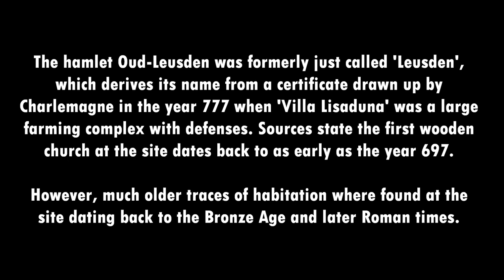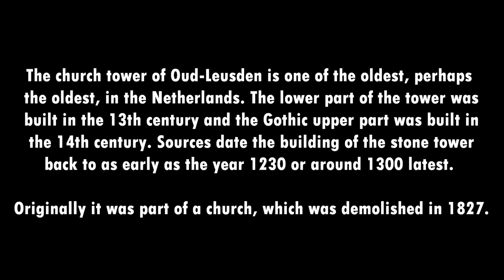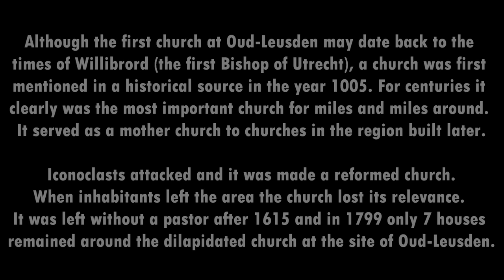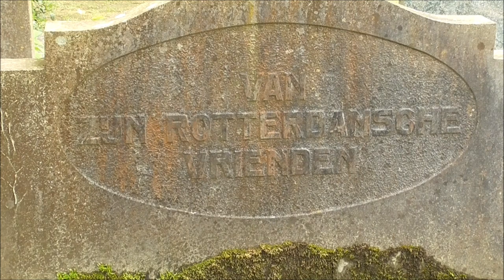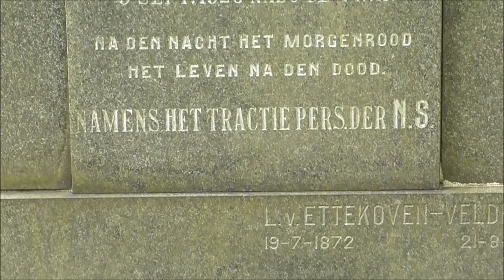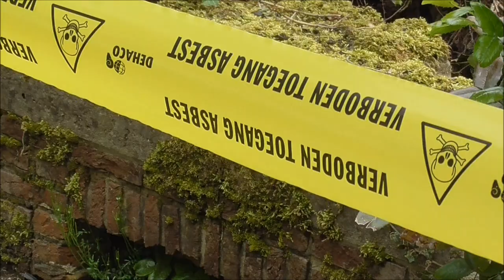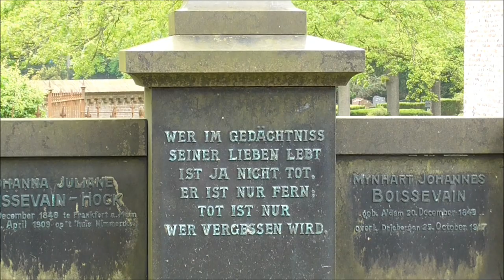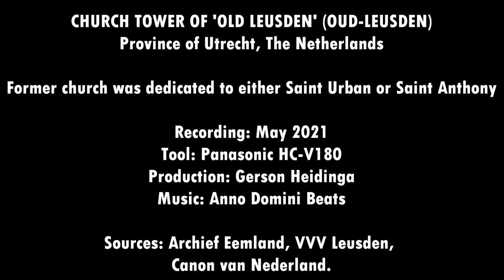THE OLDEST CHURCH TOWER IN THE NETHERLANDS @ Oud-Leusden (2021)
The Oldest Church Tower in The Netherlands in the hamlet of Oud-Leusden. The history of this small remaining strip of land dates back to the Bronze Age. The tower is all alone now, since the church at the site was demolished halfway the 19th century. Recorded May 2021. The church tower at the cemetery in Oud Leusden has had its cross, the golden pine cone and golden rooster placed back at the top of the tower on Friday 7 May 2021, after they were re-gilded. They are missing from the April video of the church tower, also published this month Do you know any other old and interesting Dutch churches? Drop a comment!